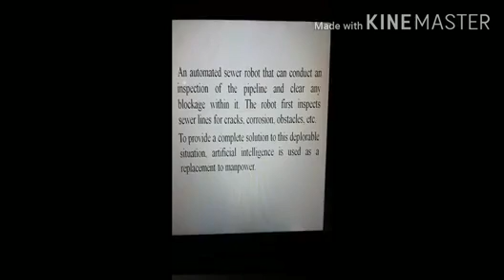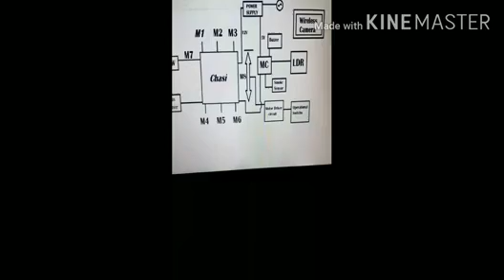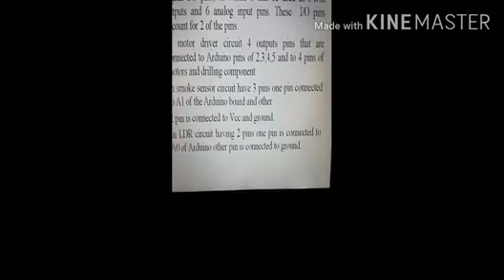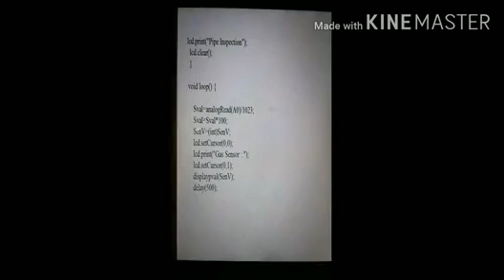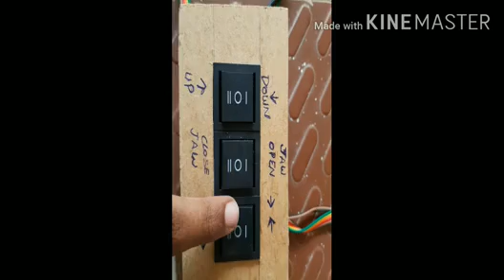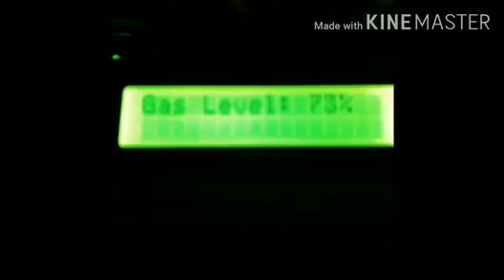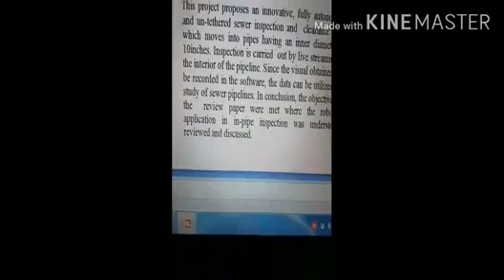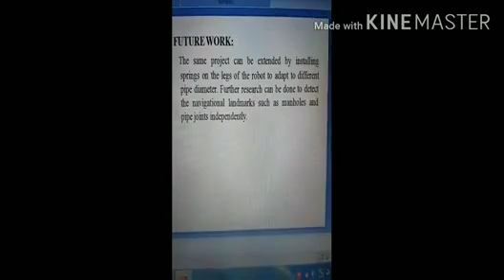PIPE INSCEPTION ROBOT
COLLEGE: CAMBRIDGE INSTITUTE OF TECHNOLOGY
BRANCH: E&C
PROJ_EAP_20